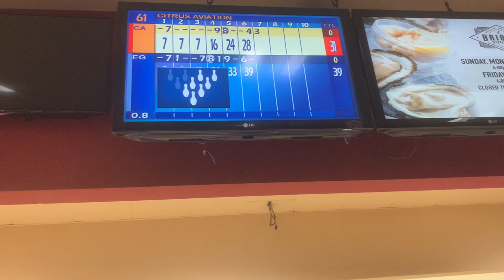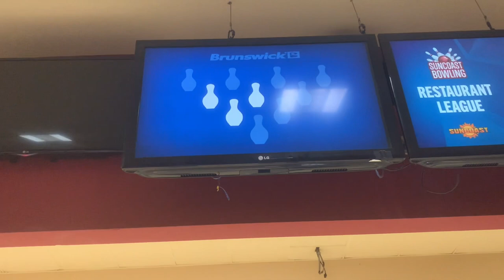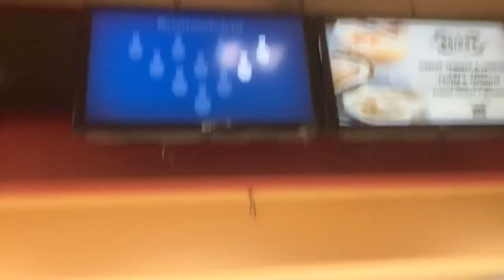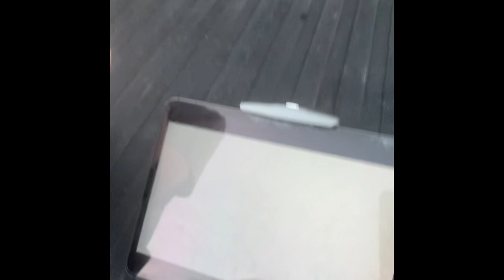Las Vegas airport spotting + Bowling challenge | ft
Hope you guys enjoy the video with @CitrusAviation!!!